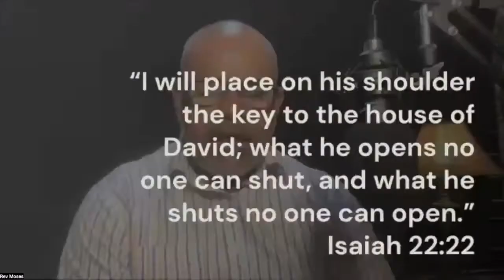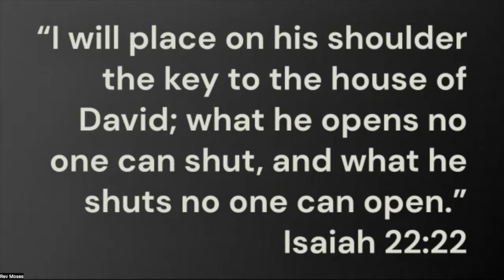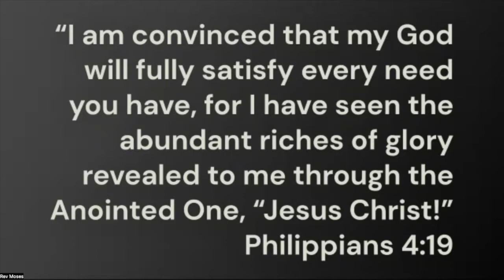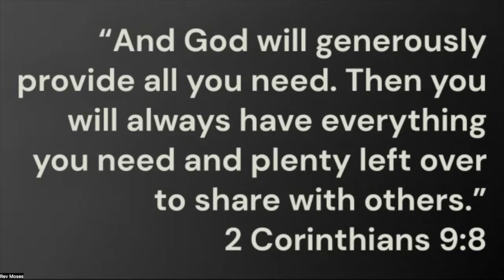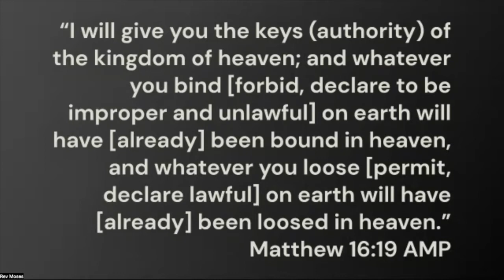October Breakthrough Sessions | Wednesday